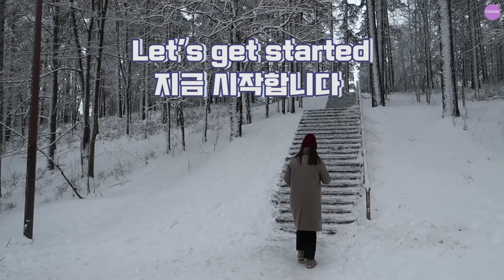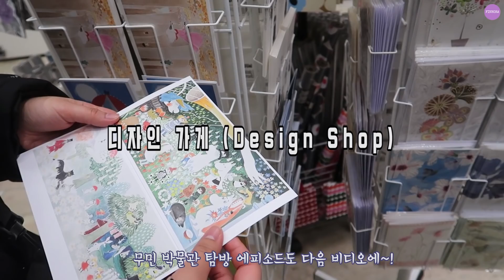Eng Sub)Ep.1 Why You Should Travel Finland In Winter │Ep.1 겨울에 핀란드를 꼭 와야하는 이유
My university friend travel around Europe and visit all the way Tampere to meet me. How touch I was to host her at Tampere! It was so good time to hang out with friend for a while since we met 6 months ago. Let's get started first episode of Finbora's tour.  I hope you enjoy the video!

제 대학친구가 유럽여행을 하면서 저를 보러 핀란드, 탐페레 까지 와주었어요! 얼마나 감동이었는지,,정말 오랜만에 만나 보기만해도 웃음이 나왔던 핀보라 투어, 여행 1탄을 시작합니다 :) 재밌게 봐주세요!